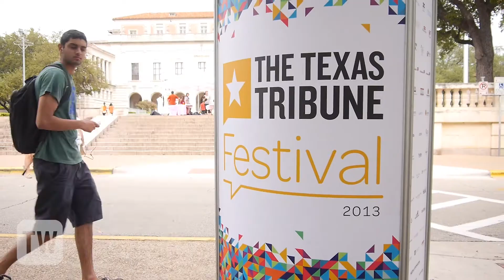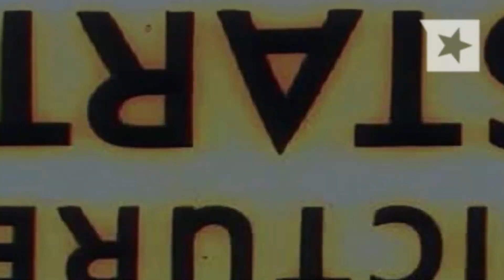Texas Weekly Newsreel: Prop 6, Anita Perry, Wendy Davis Makes it Official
This Week in the Texas Weekly Newsreel: Gov. Rick Perry is traveling the state encouraging voters to approve water funding covered under Prop. 6, first lady Anita Perry made news about her abortion views and state Sen. Wendy Davis made her run for Texas Governor official.